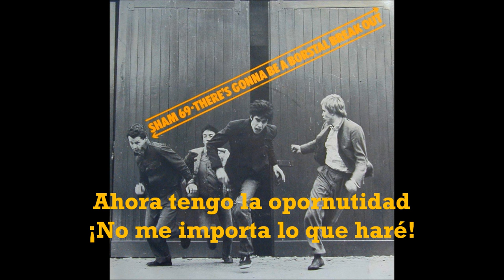Sham 69 - Borstal Breakout (Subtítulos Español)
I'm sitting in this cell for something I didn't do
And all I can think of is baby I think of you
Don't worry baby coming back for you

There's gonna be a borstal breakout!

Now I've got the chance I don't care about what I do
When I done them things I done them just for you
And now I'm getting out coming back for you

Well now I'm over the wall I'm nearly home
I'm coming through that door coming back to you
Now I'm nearly home nearly back for you